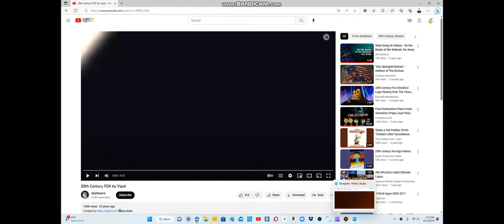20th Century Fox/Garfield Logo Compilation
And yes, you've seen yesterday's recent video, but it's now a compilation. So yea. More videos coming soon!